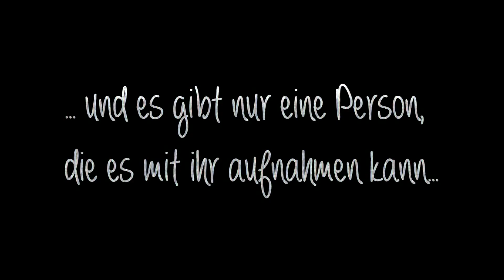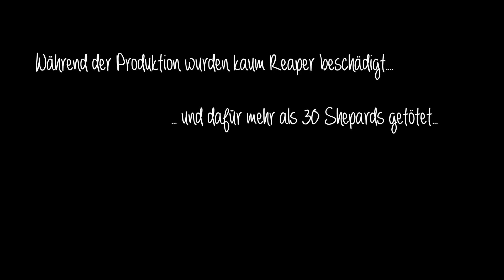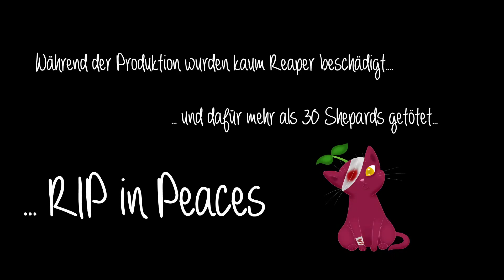Let's Play Mass Effect 3 | [Blind/Deutsch] | #099 Episches 1 on 1 gegen einen Reaper!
Endlich sind wir beim dritten Teil der epischen Saga rund um Shepard, Anhängsel und der drohenden Vernichtung des uns bekannten Universums. Auch hier dürfen wir wieder mit jeder Menge Action rechnen, wenn wir als Commander fucking Shepard uns einen Weg durch unzählige Reaperscharen und Cerberussoldaten säbeln und dabei keinen Kopf am Körper lassen. Richtig gehört, die Reaper sind da und sie haben viele Freunde mitgebracht, die nun alle Abschnitte der Milchstraße zu überrennen drohen. Verlustberichte sind massig, die Flüchtlingszahlen kaum mehr nachvollziehbar, das Chaos ist vorprogrammiert. Aber Shepard wäre nicht Shepard, wenn sie nicht den Auftrag bekäme das Universum und seine ignoranten Einwohner zu retten und damit durchzieht, komme was wolle! Seid mit mir dabei, wenn wir ohne Ziel und Plan durchs Weltall crusen und retten, was zu retten ist. Wir sind auf der Zielgeraden, Freunde. Lasst uns das Ding nun heil nach Hause bringen!